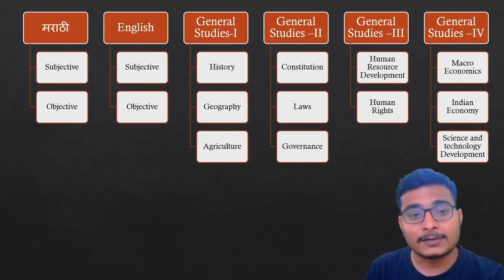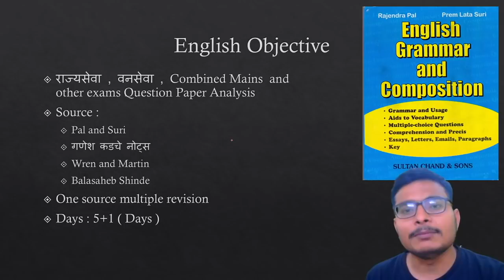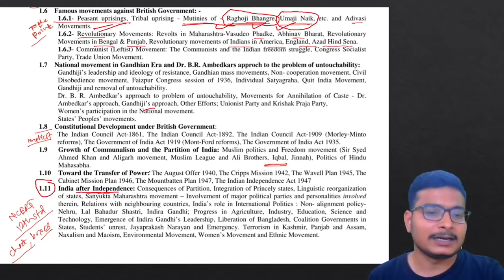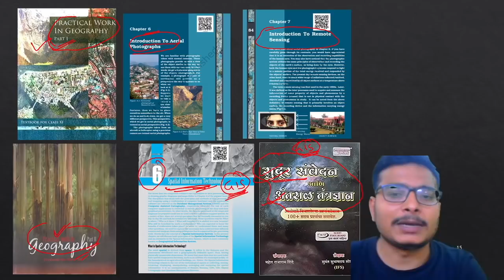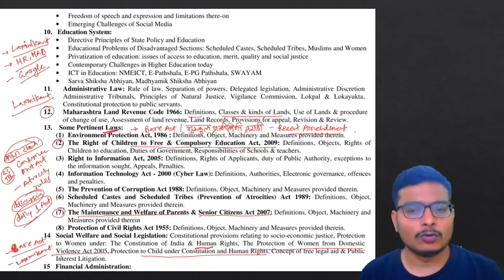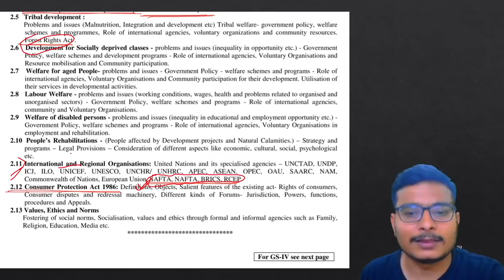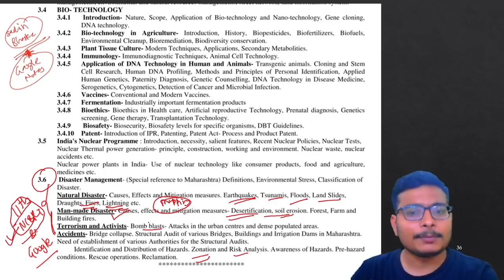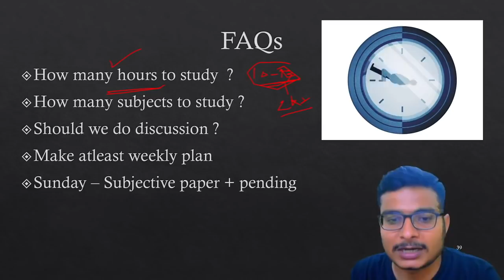New Syllabus wise MPSC Mains Strategy by Dy. SP Dr. Samadhan Patil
MPSC Mains Syllabus
The MPSC mains has six papers in total The syllabus for each paper are given below:

MPSC Mains Paper-I Syllabus
The paper-1 is divided into two sections, as follows:

Section 1: Marathi (50 marks) Section 2: English (50 marks)
Essay writing – An essay on one out of the two given topics/subjects (About 400 words)
Translation – English paragraph to be translated into Marathi, approximately 1/2 page/ two paragraphs
Precis writing
Essay writing – An essay on one out of the two given topics/subject (About 400 words)
Translation – Marathi paragraph to be translated into English, approximately 1/2 page or two paragraphs
Precis writing
Mains Paper- II Syllabus
The paper-2 topics are mentioned below:

Grammar – Idioms, Phrases, Synonyms/Antonyms, Correct Formation of Words and Sentences, Punctuations, etc
Comprehension
Comprehension
Mains Paper- III Syllabus
Paper-3 has the following topics:

History
History of Modern India (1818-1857), History of Maharashtra
Establishment of British Rule in India
Socio-Cultural Changes
Emergence and Growth of Indian Nationalism
Social and Economic Awakening
The National Movement in Gandhi Era
India after Independence
Selected Social Reformers of Maharashtra
Cultural Heritage of Maharashtra (Ancient to Modern)
Geography
Physical Geography
Economic Geography of Maharashtra
Human and Social Geography of Maharashtra
Environmental Geography
Population Geography (About Maharashtra)
Remote Sensing
Geography and Agriculture
Agroecology
Climate
Soils
Water Management
Mains Paper-IV Syllabus
The below-mentioned topics are included in the paper-4 of MPSC mains examination:

General Studies II (Indian Constitution and Indian Politics and Law)
Amendment Procedure & Major Amendments to the Constitution
Political System (Structure, Powers and Functions of Governments)
State Government and Administration (With Special Reference to Maharashtra)
District Administration
Rural and Urban Local Government
Educational System
Parties and Pressure Groups
Media
Electoral Process
Administrative Law
Central & State Government Privileges
Some Pertinent Laws
Social Welfare and Social Legislation
Public Services
Public Expenditure
Mains Paper- V Syllabus
The 5th paper of mains exam will have the following subjects:

Human Resource Development in India
Education
Vocational Education
Health
Rural Development
Human Rights
Universal Declaration of Human Rights (UDHR 1948)
Child Development
Women Development
Youth Development
Tribal Development Development for Socially Deprived Classes (SC, ST, VJ/NT, OBC etc. )
Welfare for Aged People- Problems and Issues
Labour Welfare
The Welfare of Disabled People
People’s Rehabilitations
International and Regional Organisations
Consumer Protection
Values and Ethics
Mains Paper-VI Syllabus
The final paper of MPSC mains have the following topics included:

Economy and Planning
Indian Economy
Urban and Rural Infrastructure Development
Industry
Co-operation
Economic Reforms
International Trade & International Capital Movements
Measurement and Estimate of Poverty
Factors Determining Employment
Economy of Maharashtra
Economics of Development and Agriculture
Macro Economics
Public Finance and Financial Institutions
Growth, Development and International Economics
Indian Agriculture, Rural Development and Cooperation
Agriculture
Food and Nutrition
Indian Industry, Infrastructure and Service Sector
Science and Technology Development
Energy
Computer and Information Technology
Space Technology
Biotechnology
Nuclear Policy of India
Disaster Management